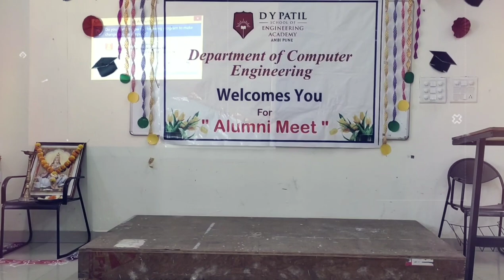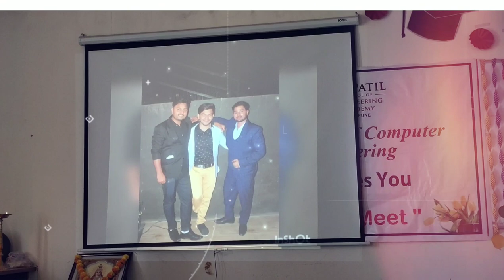The Convocation Ceremony || Dy Patil Technical Campus || Enjoyed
The Convocation Ceremony Of DY Patil Technical Campus.
Please watch in HD To enjoy More.